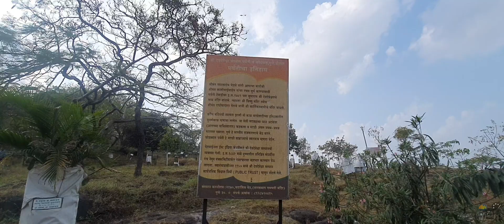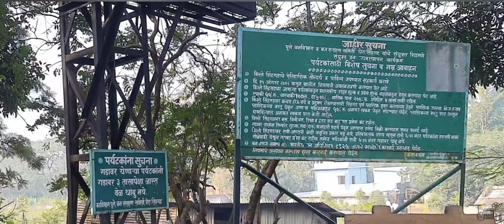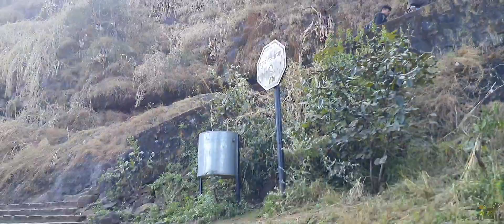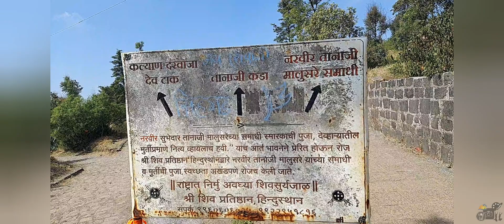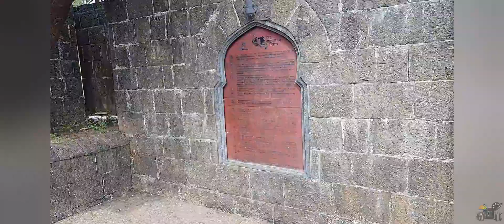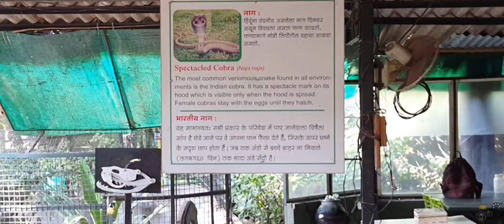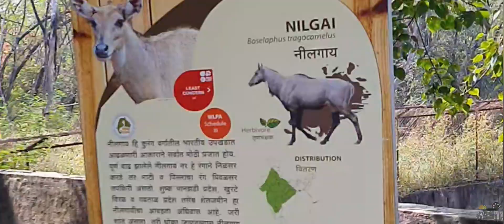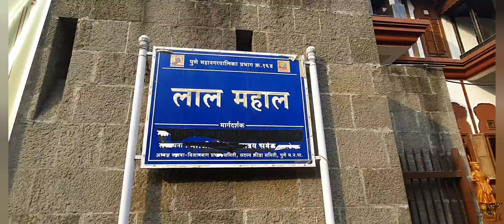Must Visit Places In Pune!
Pune city has historical importance. Forts, temples built during time of Chatrapati Shivaji Maharaj and Srimant Peshwa!
Must visit tourist places:

1. Shrimant Dagduseth Halwai Ganpati Mandir:
In 1897, the son of sweet shop owner Dagduseth died due to an epidemic of plague in Pune. The Guru of Dagduseth advised him to build a temple of Lord Ganesh and told him that in the future, this Ganpati will glorify your name as a child glorifies the name of his parents. Today, this Ganesha is called Srimanta Dagdusheth Halwai Ganpati.
Darshan continues from 6 a.m. to 11 p.m.

2 Parvati Hills:

After climbing about 100 steps, this temple of God Dev Deveshwar, which gives us a beautiful view of Pune city, was built by Nana Saheb Peshwa.
Locals climb the stairs every morning for exercise. Upon reaching the top, the blissful silence and coolness soothe the mind. There are other temples that are dedicated to Rukmini, Vitthal, Vishnu, and Kartikiya.
There is a museum of Peshwa-period artifacts.

3. Sinhagad Fort:

The fort is also a famous fort in Maharashtra, which has a great history of Tanaji Malusare. The fort was captured by Tanaji Malusare and his brother. There are two gates to enter the fort, named Kalyan Darwaja and Pune Darwaza. The Kalyan Darwaja is towards the southeast, while the Pune Darwaza is towards the north-east. The fort was originally known as "Kondhana” but after the sacrifice of Narveer Tanaji Malusare, Chatrpati Shivaji Maharaj has given it the name Sinhagad.

On the way to Sinhagad, there is the Khadakwasa Dam. On the way back, you can rest here for a while on the beach. Snacks like Vade and Bhel are available here.

4. Rajiv Gandhi Zoological Park and Snake Park, Katraj:

In the Katraj area, there is a Zoological park where you can see many wild animals. Lion, Bear, Monkey, White Tiger (this is a famous and unique animal preserved), Wolf, Leopard, and many birds.
You will see a dedicated snake and reptile park inside the zoo!

5. Okayama Friendship Garden:

P. L. Deshpande Park is also known as Okayama Friendship Garden.
It is also on Sinhagad Road. You can visit this park from 6 a.m. to 10.30 a.m. and from 4 p.m. to 8 p.m. by paying a fee of Rs 5. For Rs. 5, this park is pretty awesome!
This park is so clean and peaceful, and the scenery is so beautifully maintained that one does not want to leave it.

6. Lal Mahal:
Lal Mahal (Red Palace) is located close to Shaniwar Wada. Lal Mahal’s existence dates back to 1630 A.D. The palace represents the most valiant acts of the Maratha leaders. It witnessed great battles and the excellence of Chhatrapati Shivaji.
This is the place where Chatrapati Shivaji Maharaj cut off the fingers of Shahista Khan. Veer Mata Jijau and Chatrapati Shivaji Maharaj have resided in this place for many years.
At present, as this Lal Mahal is surrounded by crowded areas in the city, it seems that the Pune Municipal Corporation has tried to preserve this building.

7. Shaniwar Wada:

Shaniwar Wada is next to Lal Mahal. In the 18th century, this grand fort-like palace housed the family of the Peshwas. The Government of India has declared Shaniwar Wada a Nationally Protected Monument in Maharashtra.
The building of Shaniwar Wada was 21 feet high and had fortification walls on all four sides, with a total length of 950 feet. This wall and tower are still standing proudly in the center of Pune. The wall around the castle has five big gates and nine towers.
All the doors are in pointed arches and are strengthened by large spiked iron nails and thick bars. The height of the Delhi Gate is 21 feet, and the width is 14 feet.

8.Saras Baug:
When you are tired of walking, go to the Saras Baug garden. Shrimant Nanasaheb Peshwa built an artificial lake and a temple of Ganpati in the middle. This Ganesha is from the right trunk. At that time, storks (Saras Birds) were released in this pond. Shrimant Sawai Madhavrao Peshwa named this garden poetically '(Stork) Saras Bagh'.
Matki bhel is also available here and famous! The setting sun on the mountain of Parvati Hills in front looks very beautiful in such a relaxed atmosphere.
This is near the Swargate Bus Stand.

9. Tulshi Baug:
Tulsi Baug is a shopaholic heaven, and one must not miss visiting it for any reason during a Pune visit. Things like clothes, utensils, essentials, and flowers can be bought very well here.